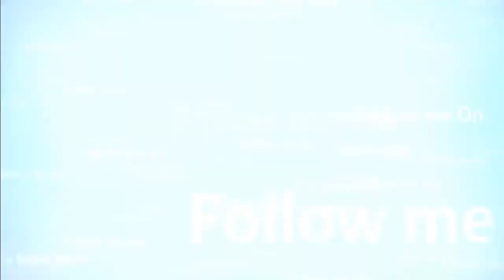SplinterCellBlackList 8 HD Missione 8 Guantanamo Bay,Cuba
Eccoci qua Raghi con l'ottava puntata del nostro caro amico SAM .. un po' in ritardo lo so.. ho cambiato la musica del intro  per motivi di copyright.. ho lasciato quella diciamo originale che dovrebbe essere esente da violazioni bho svedremo :)